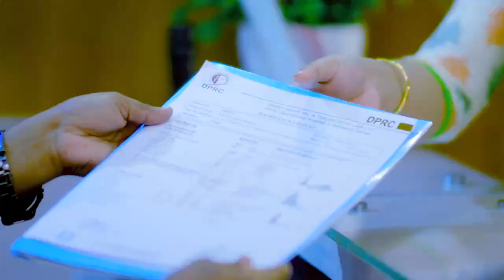ঘাড় ও কোমর ব্যথা অল্প দিনেই সুস্থ | Neck & Back Pain Best Treatment | PLID & PID Treatment